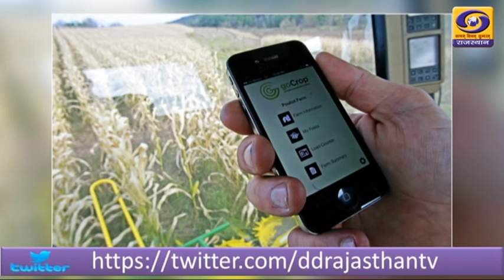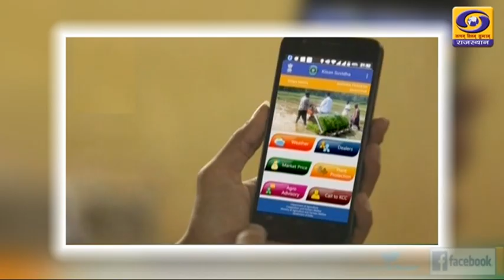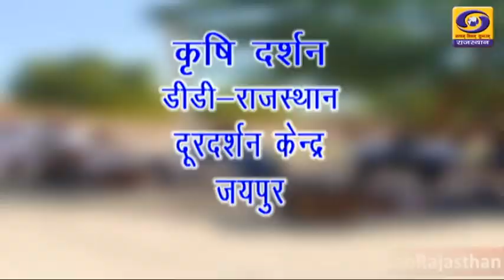KRISHI DARSHAN नव कृषि संकल्प 2023, NAV KRISHI SANKALP. DD RAJASTHAN